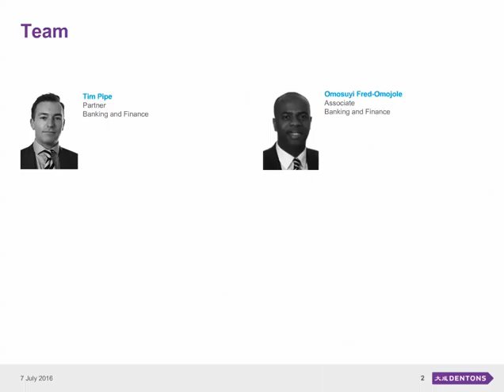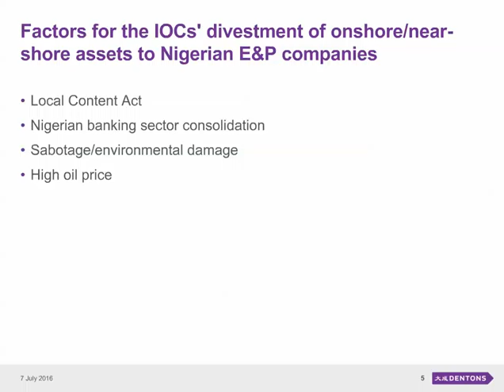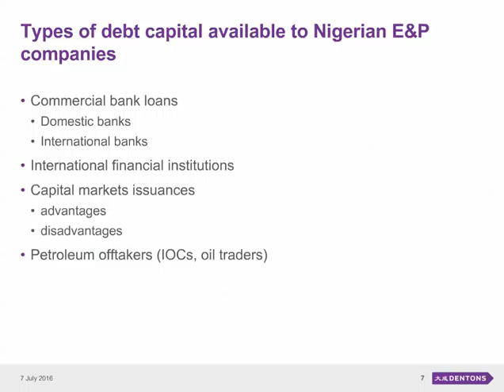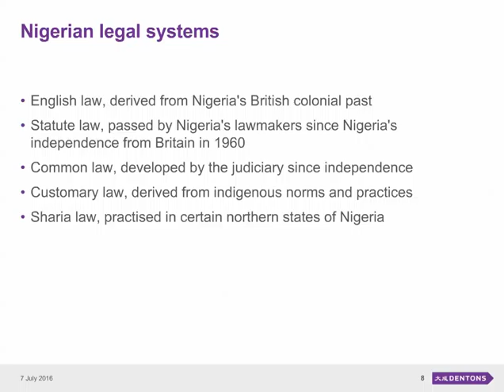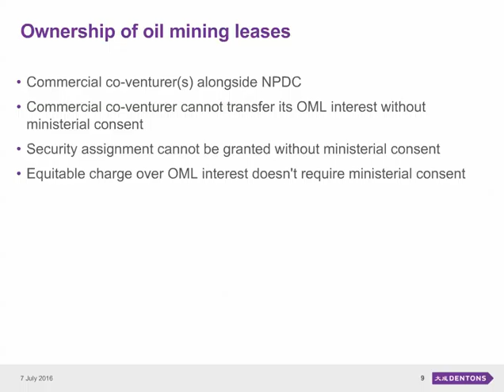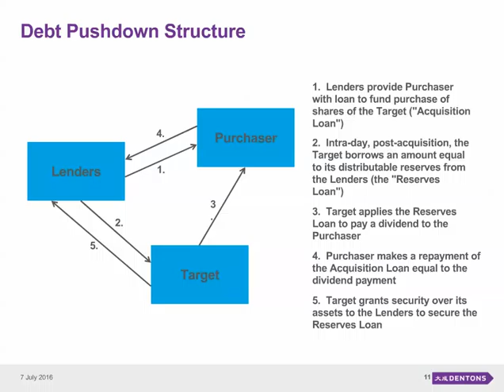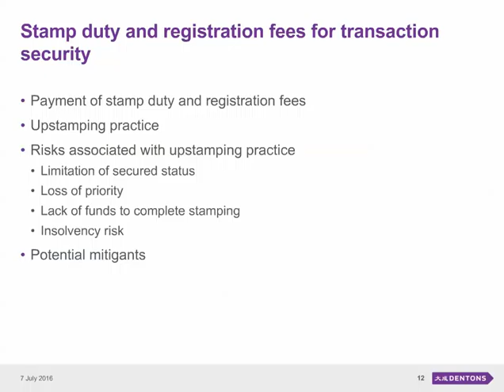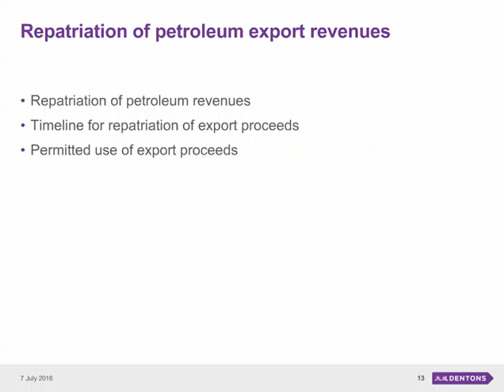Key legal issues in structuring oil and gas financing in Nigeria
Dentons' Banking and Finance practice is proud to launch its Africa webinar series. Throughout the year, as part of our dedicated series, we will be covering key themes and topics that will be impacting the continent from a legal perspective in relation to financing arrangements, structuring of projects and other business activities.